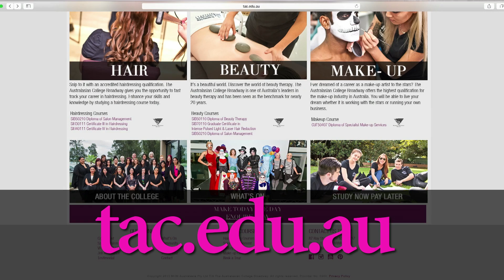The Australasian College Broadway | Enrolments Open!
The Australasian College Broadway (TAC) is recognised as a benchmark college in Australia for hairdressing, beauty therapy and make-up.

The College is a highly awarded and recognised centre for learning and educational excellence. We have assisted thousands of students to develop the skills and knowledge required to grow and develop their careers in the personal services sector.

Provider No: 6980